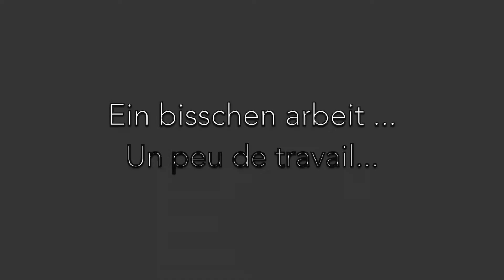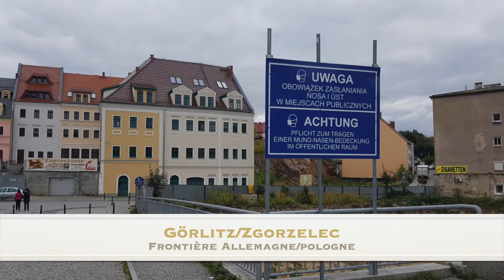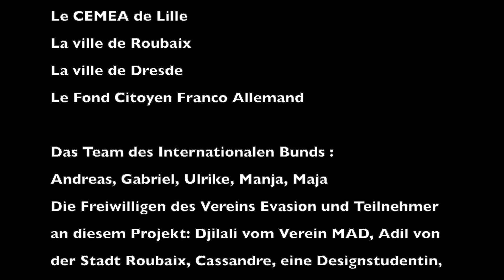Semaine du lien Social a Dresde, Allemagne , Octobre 2021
Echanges avec nos partenaires d'IB de Dresde, Chemnitz et Görlitz, autour de la question du lien social, au Travers le prisme de l'Education.